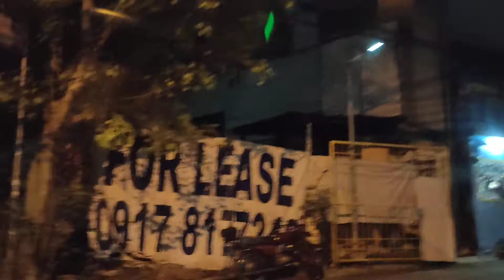ROAD TOUR USING TAXI Philippines#Short clip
manila taxi ride#shorts#streetview